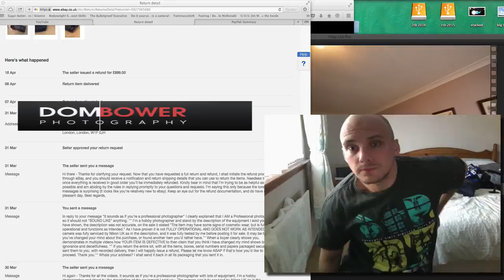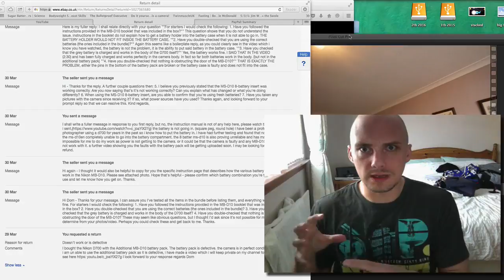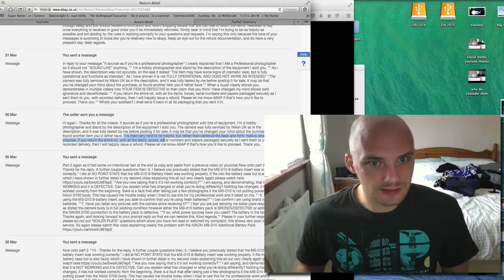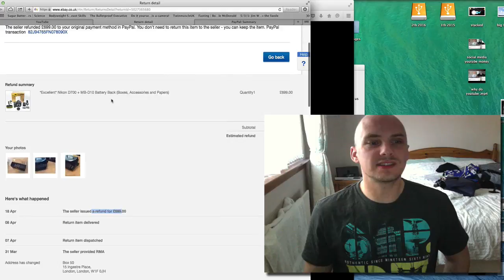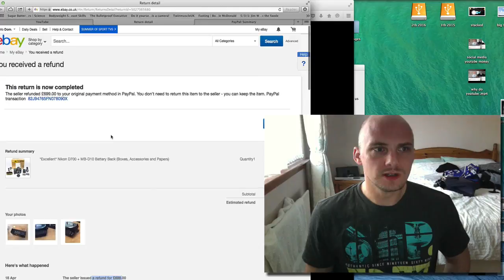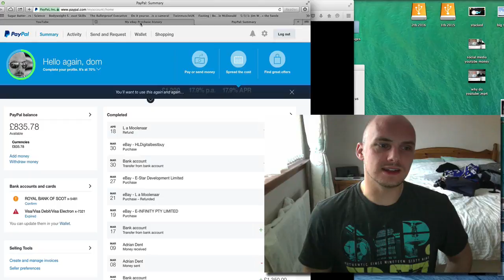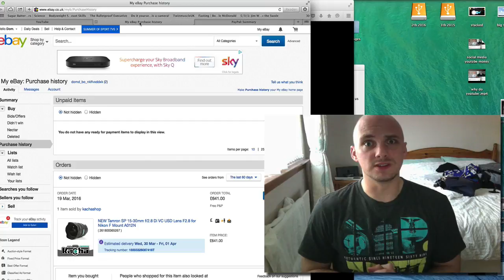My ebay problem with my Nikon d700 return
My Top Recommended Camera Gear -,

I have 2 other Channels

PHOTOGRAPHY CLOTHING
Point and destroy clothing